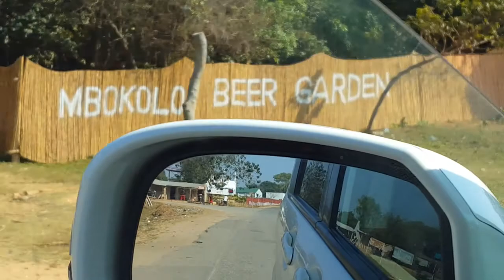driving back home to mzuzu from Nkhata Bay beautiful landscape African bush wilderness